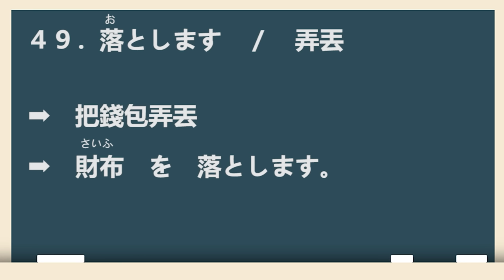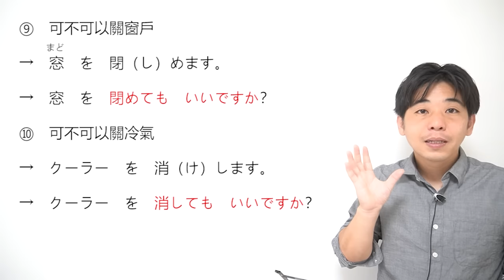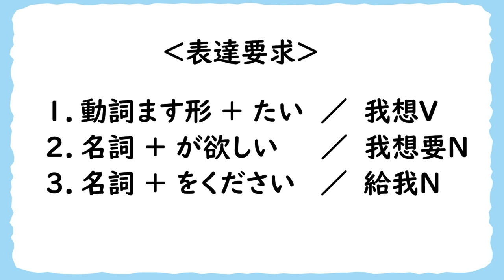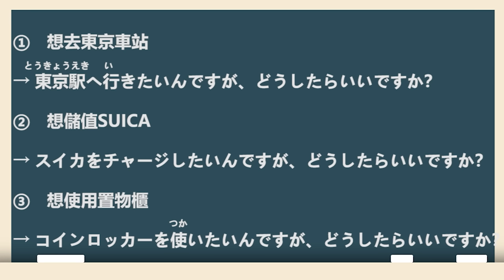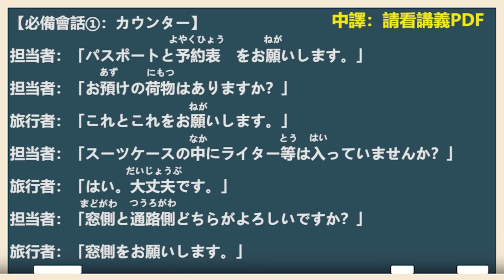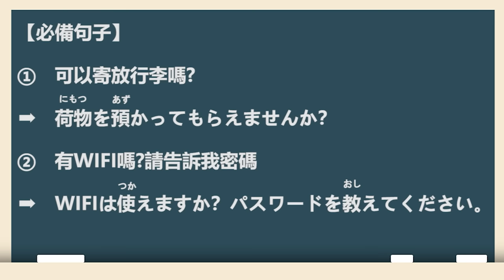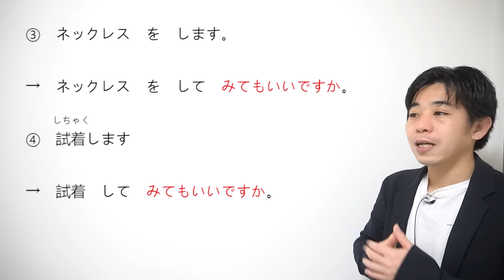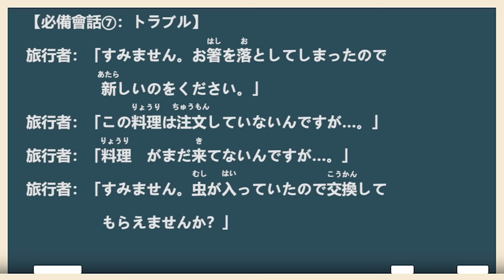日本旅遊 必備初級日語 / 觀光日語 【 ①旅遊必備動詞 ②旅遊常用句型 ③電車篇 ④問路篇 ⑤飛機篇 ⑥住宿篇 ⑦購物篇 ⑧餐廳篇 】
【📣井上老師應援團 頻道會員制開始🥳】
【目錄】
觀光日語 第一回　【日本旅遊最常用的66個必備動詞】01ː14~
觀光日語 第ニ回　【日本旅遊常用重要句型】23ː34~
觀光日語 第四回　【日本旅遊 問路 計程車篇】01ː21ː28~

1981年 日本神戶出生